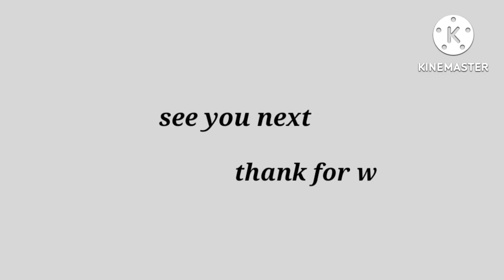dailyvlog | RUMAH RAPIH DAN BERSIH| BELANJA | MASAK HARIAN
Assalammualaikum

Terimakasih.